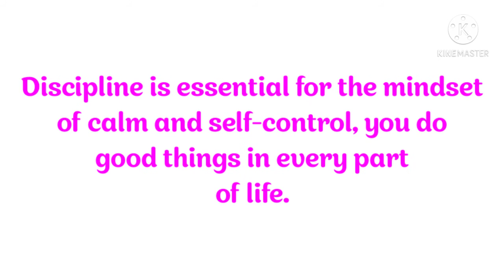Develop Your Self Discipline ❤❤❤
👉keep Supporting...